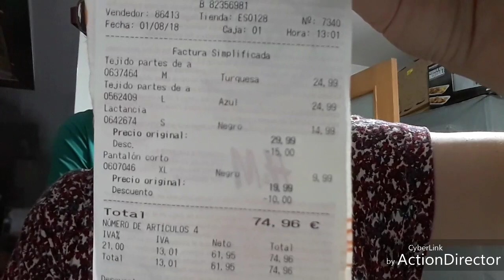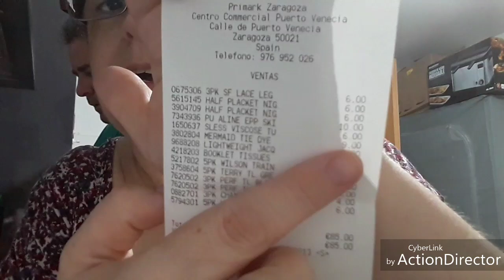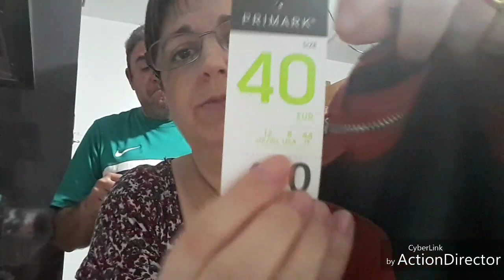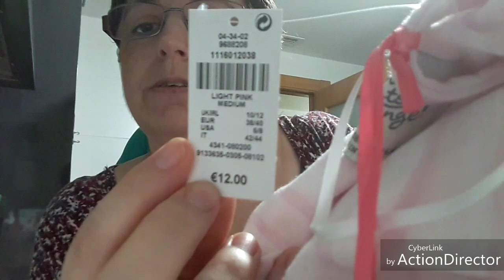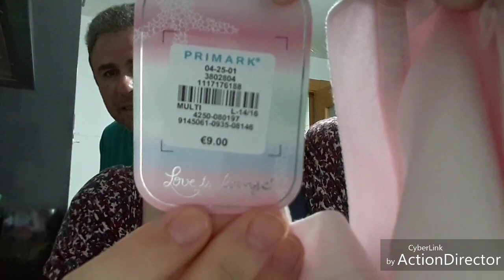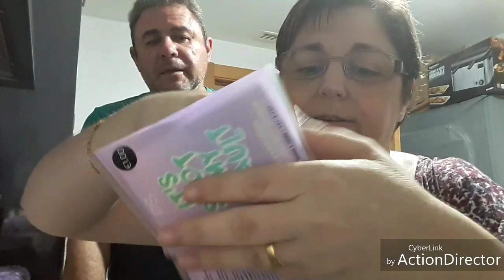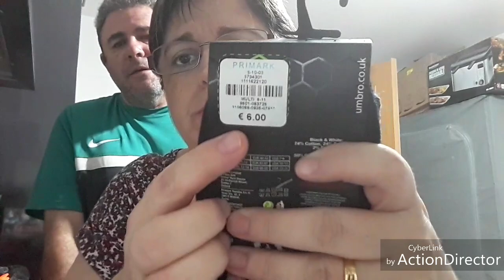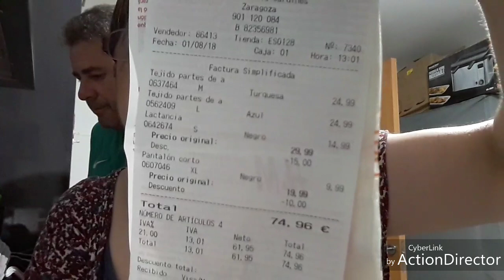COMPRAS DE H&M Y PRIMARK,🛍🛍🛍🛍 1/08/2018 😗😗💖💖🔔🔔👍👍👍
Muchas gracias por darme ánimos y apoyo para mi operación de mañana os quiero mucho familia de youtube,,,,😗😗😗😗TQM🐕🐕🐕

PARA PONEROS EN CONTACTO CONMIGO MI CORREO ELECTRÓNICO ES,,,

Para mandarme lo que queráis mi dirección de correo es ,,,,,

Conchi Diez
Apartado de correos 45
50630 Apagón (Zaragoza)